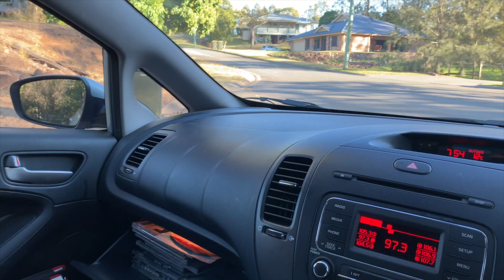FOCAL - A Tidy Man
This very awesome man, Rhyley, enjoys tidying up so much -- hence we have a lot in common!